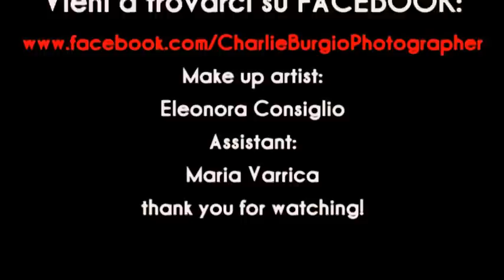CHARLIE BURGIO PHOTOGRAPHER - Book fotografico Joline Terranova ( shooting backstage )